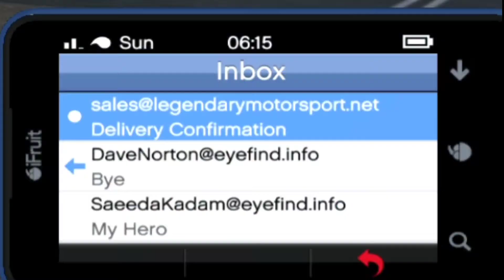I bought new super car | लंभारगीनी leli tumhare bhai ne 😃